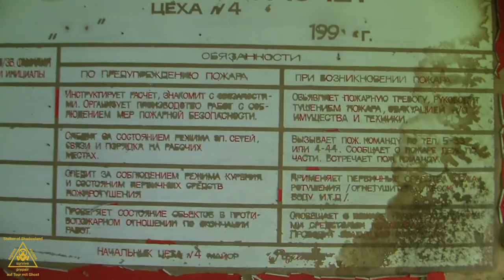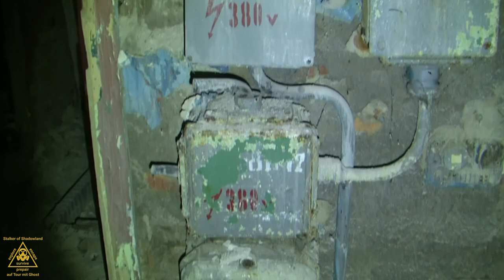Lost Places Doku - Flugplatz und Flugschule Rangsdorf 2021 - Tour 1 - 1/6 - No 062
Den geschichtlichen Hintergrund, die Entstehung und Weiterentwicklung zum Flugplatz und zur Flugschule Rangsdorf findet ihr unter

*Stalker of Shadowland - Auf Tour mit Ghost*

Stalker of Shadowland ist ein Projekt zu Lost Places und paranormalen Welten mit diversen Dokumentationsreihen über vergessene, verlassene und verfallene Orte in Deutschland mit geschichtlichem Hintergrund, Entstehung und Weiterentwicklung, zum Teil mit paranormalen Untersuchungen auf den Lost Places.
Alle Fotos zu den Lost Places und paranormalen Untersuchungen findet ihr auf Instagram.

*Lost Places - paranormale Welten | Dokumentation - Zeitgeschichte*

Falls euch das Projekt „Stalker of Shadowland“ gefällt und ihr uns unterstützen möchtet:

Wir danken euch im Voraus!

Wir wünschen euch gute Unterhaltung mit den Videos.

*Be prepared!*

Alle Filminhalte sind Eigentum von „Stalker of Shadowland".
Alle Musikinhalte sind Eigentum von „Echoes of Life".

*Videothemen:*
Flugplatz Rangsdorf
Reichssportflughafen
Wasserflughafen
Landflughafen
Fliegerhorst
Bücker Flugzeugbau
Operation Walküre
Kunstflugpilotin Beate Rotermund-Uhse
Luftwaffe
Reichsluftfahrtministerium
Flugsportveranstaltungen
Claus Schenk Graf von Stauffenberg
Werner von Haeften
verlassene, vergessene und verfallene  Orte in Deutschland
Lost Places Deutschland
Lost Place Fotos und Videos
paranormale Untersuchung
paranormale Aktivität
paranormale Welten
übernatürliche Welten
übernatürliche Erscheinungen
unerklärliche Phänomene
Jenseitskontakt
Impressionen, Dokumentation und Zeitgeschichte